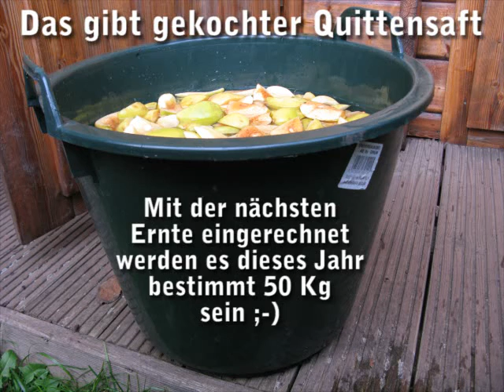(Solar-) Quittensaft selber machen - Minivideo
Jetzt kommen die Quitten dran. Produzierter Saft muss danach gekocht werden!